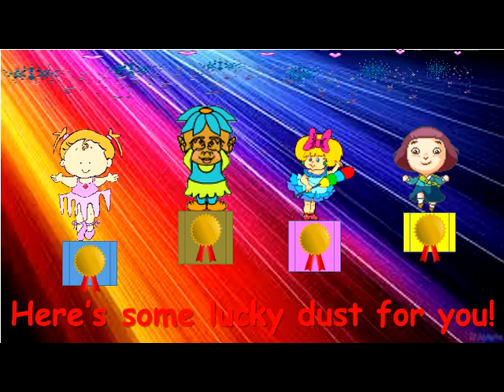Lucky Dust!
Cha Cha Queen says~
"I want to wish you the very best!"

COME ON AND GET SOME LUCKY DUST
BELIEVE ME, YOU DESERVE THE BEST!
HERE'S SOME LUCKY DUST FOR YOU!

AND FOR YOU, AND YOU, AND YOU!

THERE'S NEVER BEEN ANOTHER YOU
YOUR DNA IS UNIQUE TO YOU
NOT BC, MING, OR ROMAN TIMES
NOT DING-A-LING OR NEW YORK TIMES
NOT UP AND MOUNTAIN
NOR IN A TREE
NOT ANYWHERE
YOU'RE UNIQUE YOU SEE

YOU ARE SO VERY SPECIAL TO ME!

("LUCKY DUST" is glitter confetti)

ANGELA WOODHULL V. LUCKY DUST